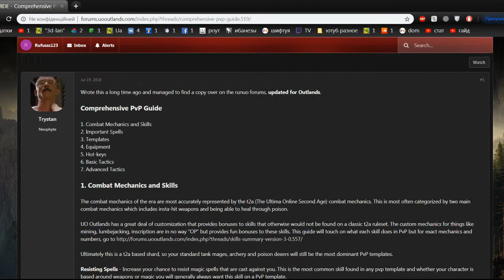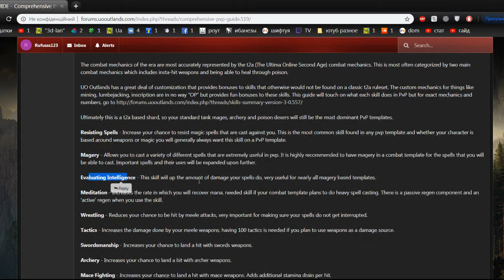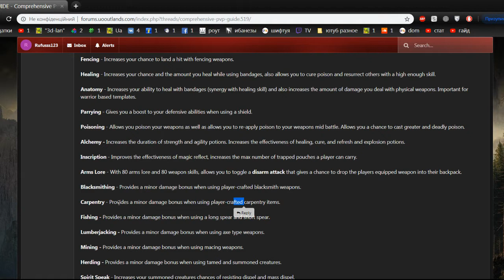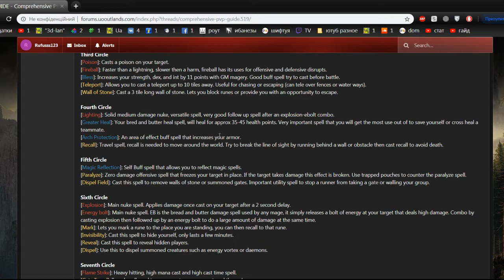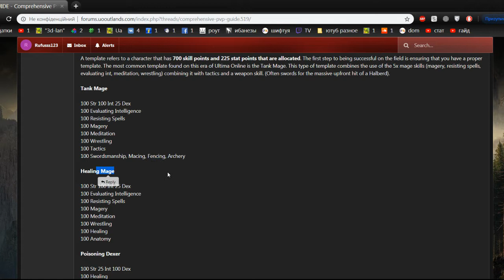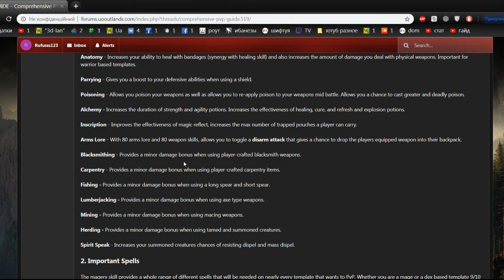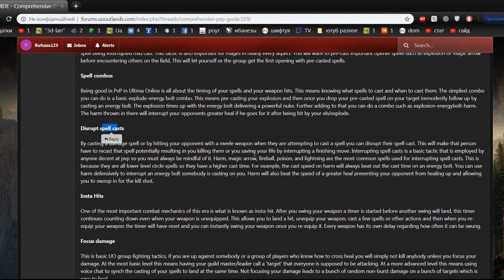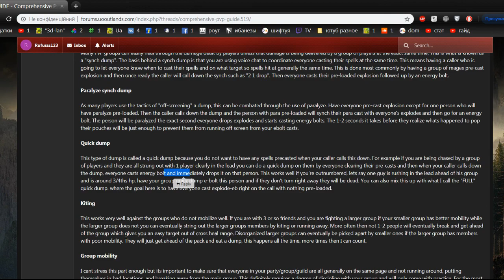UO Outlands пвп билды и скилы, прокачка.